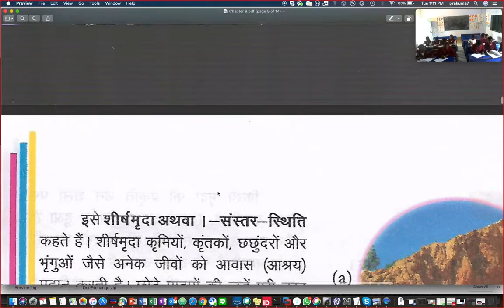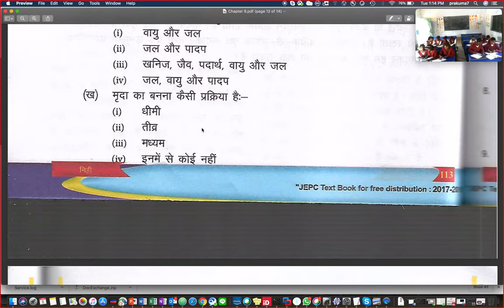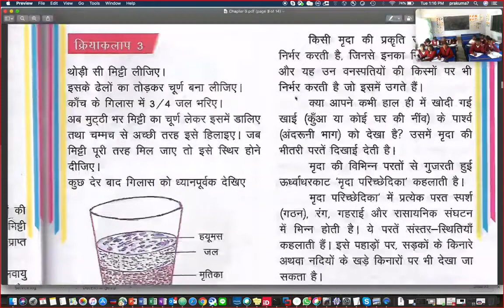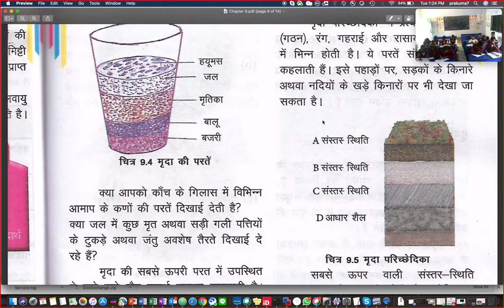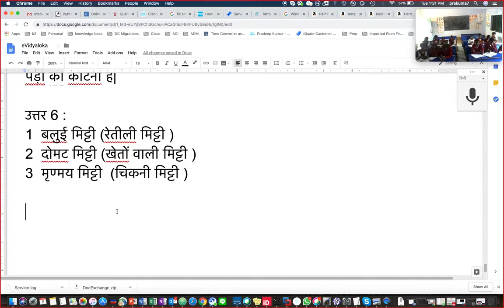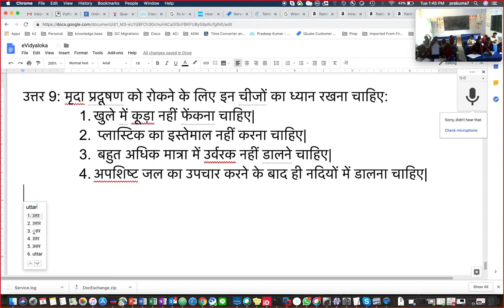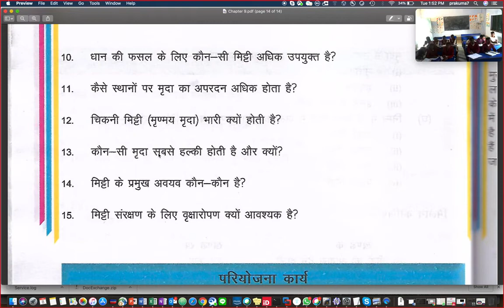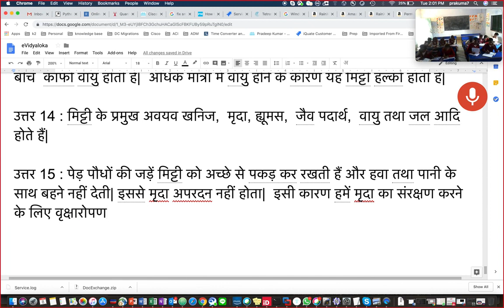JAC Class 7 Science - Chapter 9 : Soil | मिट्टी : भाग - 2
मिट्टी
Soil

झारखण्ड बोर्ड कक्षा 6 विज्ञान पाठ - 1 - भोजन : सभी के लिए

झारखण्ड बोर्ड कक्षा 6 विज्ञान पाठ - 2 - भोजन जरुरी है

झारखण्ड बोर्ड कक्षा 6 विज्ञान पाठ - 3 - जल

झारखण्ड बोर्ड कक्षा 6 विज्ञान पाठ - 4 - वायु : जीवन के लिए आवश्यक

झारखण्ड बोर्ड कक्षा 6 विज्ञान पाठ - 5 - पौधों की कहानी

झारखण्ड बोर्ड कक्षा 7 विज्ञान पाठ - 4 - अपशिष्ट जल : कारन व निपटान

झारखण्ड बोर्ड कक्षा 7 विज्ञान पाठ - 5 - रेशो से वस्त्र

झारखण्ड बोर्ड कक्षा 7 विज्ञान पाठ - 7 - गति, दूरी एवं समय

झारखण्ड बोर्ड कक्षा 7 विज्ञान पाठ - 8 - भौतिक एवं रासायनिक परिवर्तन

झारखण्ड बोर्ड कक्षा 7 विज्ञान पाठ - 9 - मिट्टी

झारखण्ड बोर्ड कक्षा 7 विज्ञान पाठ - 10 - वन हमारी जीवन रेखा